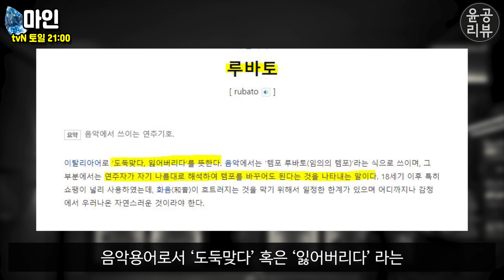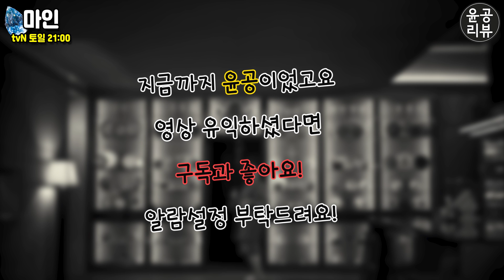[마인] 1회 리뷰:희수와 서현, 두 여자의 집이 가지고 있는 의미